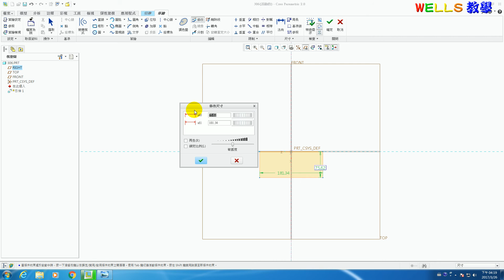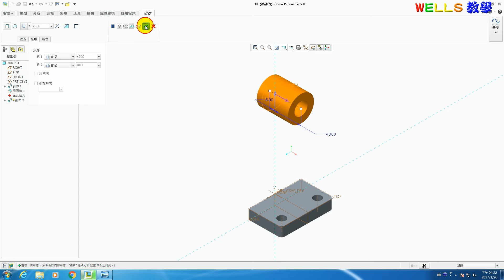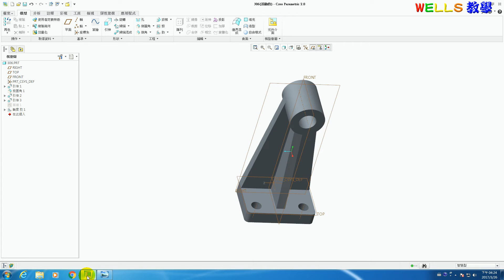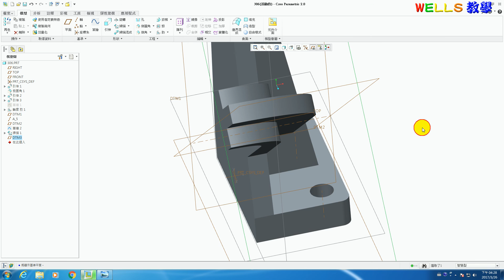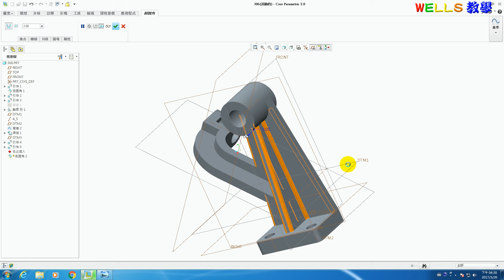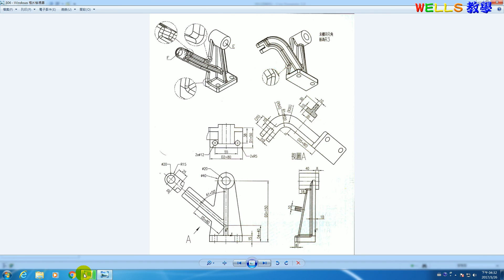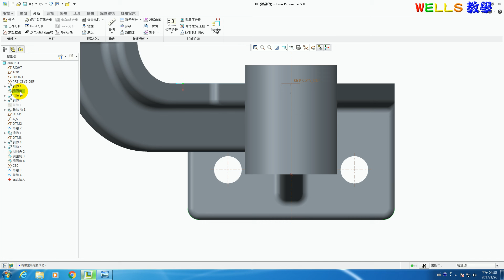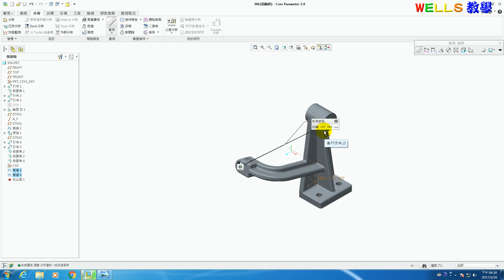實體設計 (Creo 2.0) 306 轉向軸承座